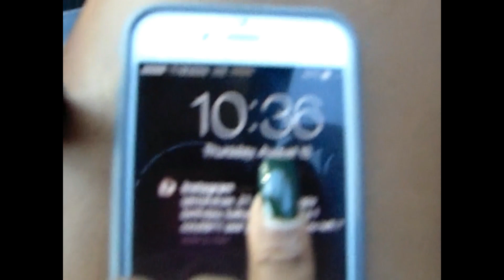College Move In Day/18th Birthday!!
I love my hbcu!